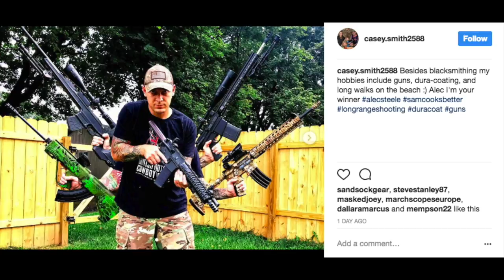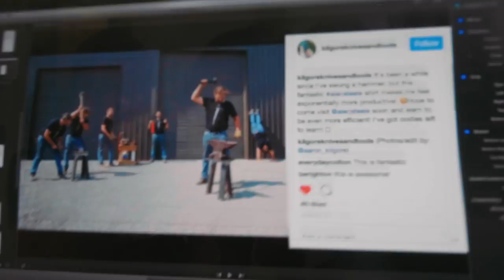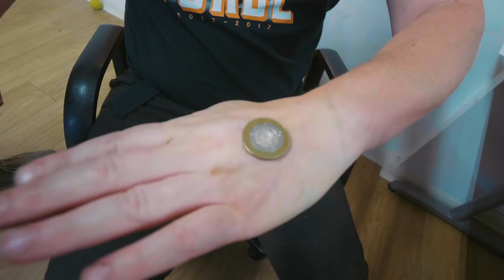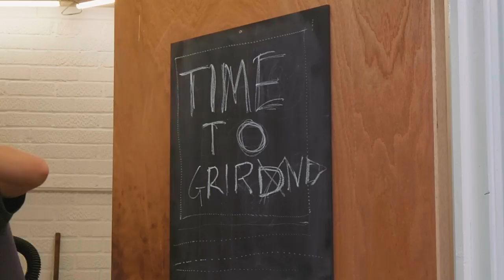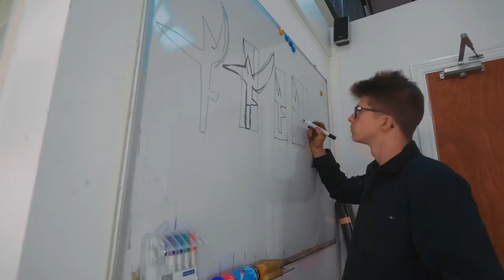MAKING A HUNGA MUNGA: African Throwing Knife! Part 1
My name is Alec Steele and I am a 19 year old blacksmith from Norfolk in the United Kingdom. I upload a vlog from my day at the workshop almost every single day. Lots of sparks, lots of making, lots of fantastic-ness. Great to have you here following along!